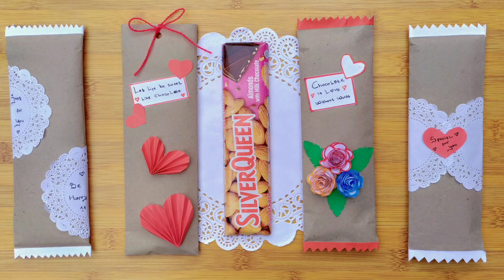DIY Snack Tart Ultah Simple Low Budget Pakai Double Tape || Kado Uang & Snack dalam Toples |Ide Kado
New post!!!
New post!!!
DIY Snack Tart & Money Jar
Check 👇❤❤👇

DIY Snack Tart Ultah Simple Low Budget Pakai Double Tape || Kado Uang & Snack dalam Toples || Ide Kado Ulang Tahun

Assalamu'alaikum,,

Hai semua,,

Apakabar hari ini,, semoga selalu dalam kondisi baik,, sehat dan bahagia yaa,,

Di video ku kali aku mau share tutorial,, DIY Snack Tart Ultah Simple Low Budget Pakai Double Tape || Kado Uang & Snack dalam Toples || Ide Kado Ulang Tahun,, gampang banget lho cara bikinya ini tapi cantiiikk hasilnya,, teman-teman mesti coba deh,,

Tutorial lengkap di video tutorial ku kali ini ya temans,, diikuti step by step nya,, okay 👌👌

Selamat mencoba dirumah yaa❤🌹🌹❤

Terimakasih,,
Semoga bermanfaat,
Happy watching,,
Wassalamu'alaikum,,

Snack Video : Alanna Saputro